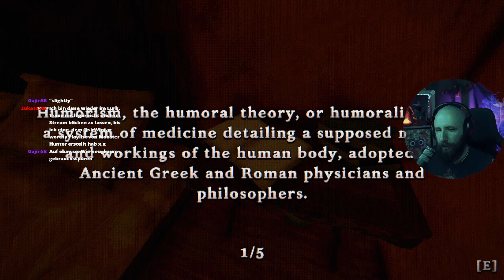YEAH! YOU WANT THOSE GAMES, RIGHT SO HERE YOU GO! NOW, LET'S SEE YOU CLEAR THEM!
Mobile-Game-Add-Games ... ich weiß ja auch nicht warum